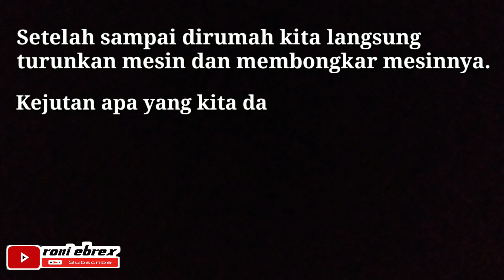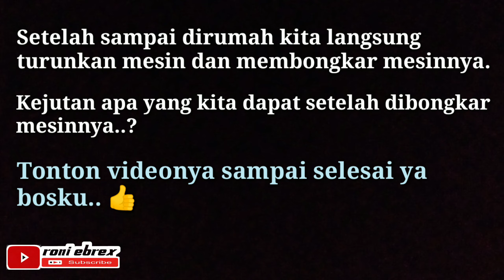CB Kian Santang JEBOLL ABIS DI SETTING..??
Ini Video kelanjutan CB Kian Santang setelah di setting kemarin.
Ada kejutan apa setelah dibongkar..? Tonton sampai selesai bosku.. 👍